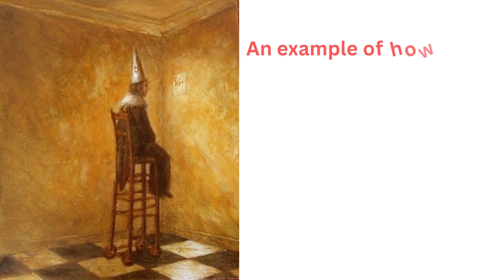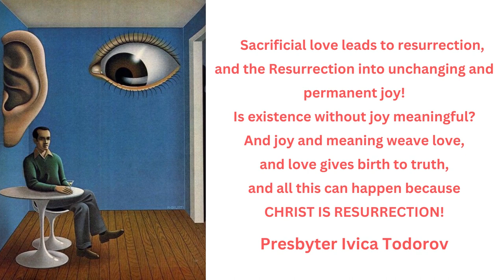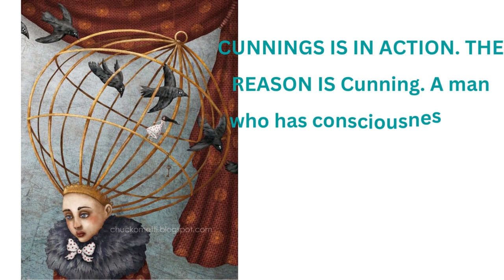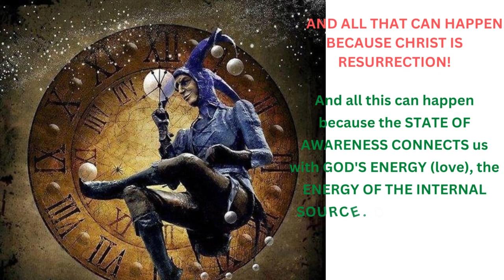DISCLOSURE - Goran Stevcevski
SACRIFICE LOVE LEADS TO THE RESURRECTION?!

Sacrificial love (there is a substitution of words). SACRIFICE LOVE does not lead to Resurrection but to DEATH OF THE SOUL. SACRIFICE LOVE IS CONDITIONAL LOVE AND CREATES ADDICTION. Imitating Jesus is addictive. I become addicted because of the fear of losing someone or something. Sacrificial love is the result of fear and guilt.